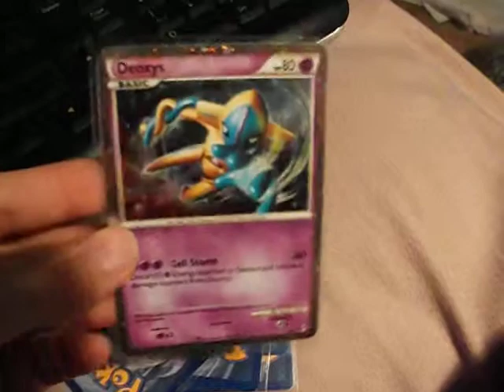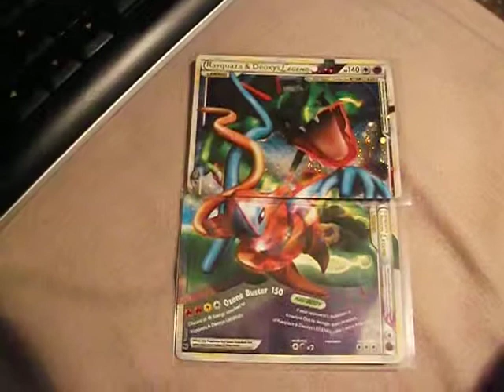TCBM from Pokeawesomeness